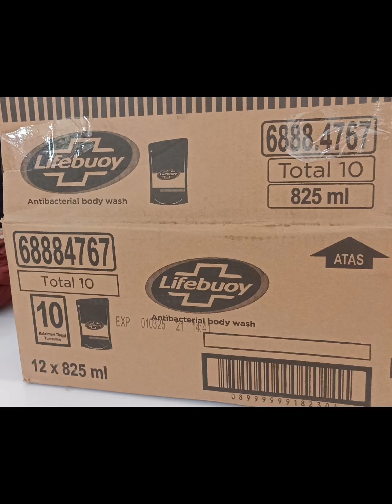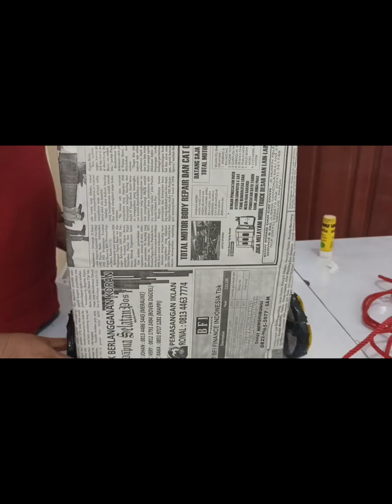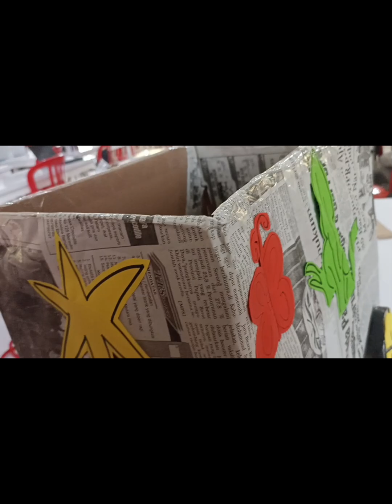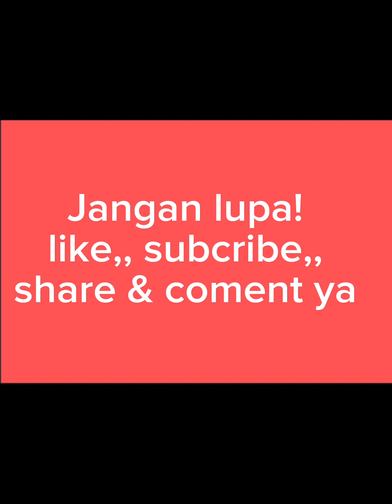VIDEO STEAM GAYA DAN GERAK MENGGUNAKAN MEDIA SEDERHANA